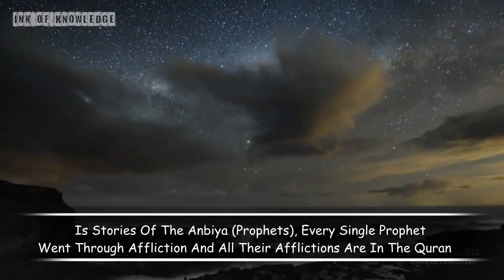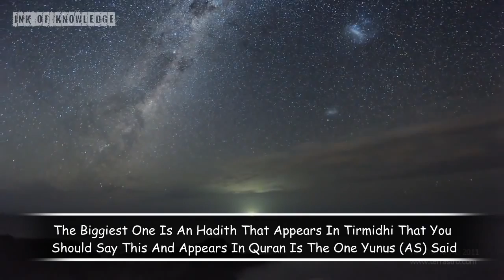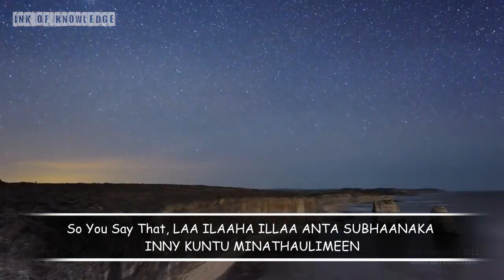Dua Of Prophet Yunus (AS) | Shaykh Hasan Ali | Eng Subtitles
Dua Of Prophet Yunus (AS
Speaker: Shaykh Hasan Ali